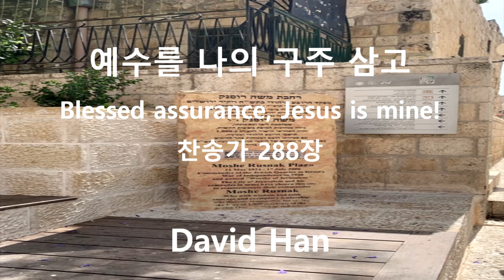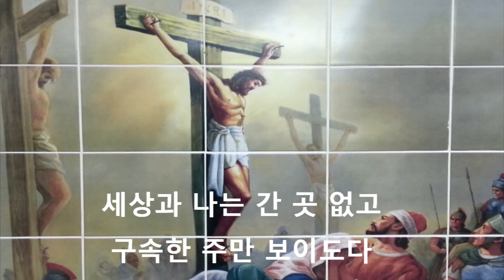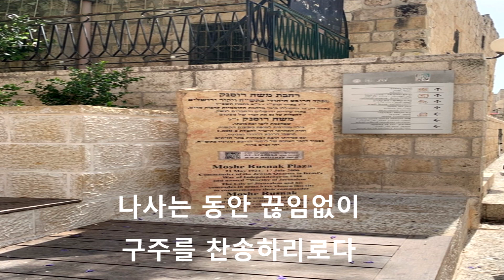[찬송가288장][예수를 나의 구주 삼고][Blessed assurance, Jesus is mine!] David Han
1. 예수를 나의 구주 삼고 성령과 피로써 거듭나니
이 세상에서 내 영혼이 하늘의 영광 누리도다
이것이 나의 간증이요 이것이 나의 찬송일세
나사는 동안 끊임없이 구주를 찬송하리로다

2. 온전히 주께 맡긴 내 영 사랑의 음성을 듣는 중에
천사들 왕래하는 것과 하늘의 영광 보리로다

3. 주 안에 기쁨 누림으로 마음의 풍랑이 잔잔하니
세상과 나는 간 곳 없고 구속한 주만 보이도다